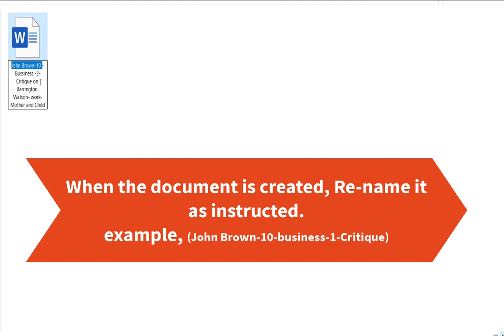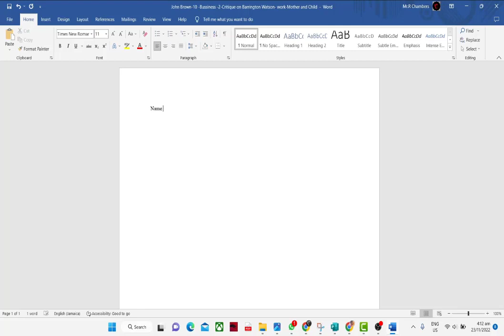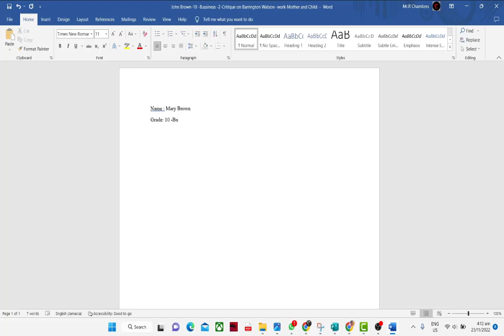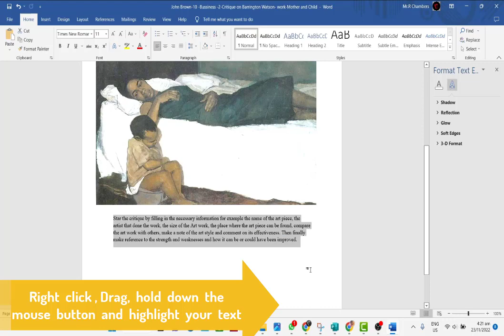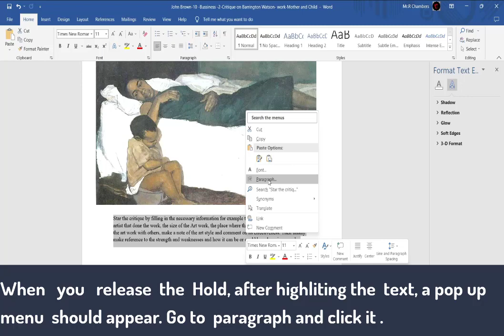CHS -Learning Guide # 10 - How to change the font style and Spacing in A Word document